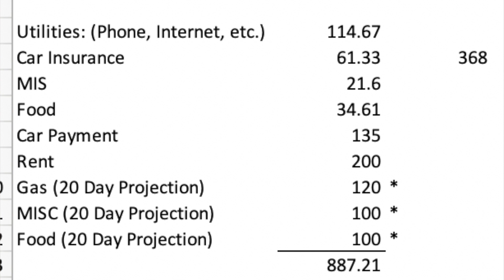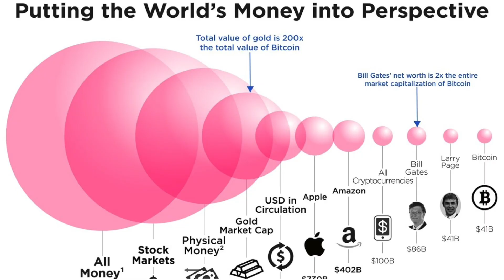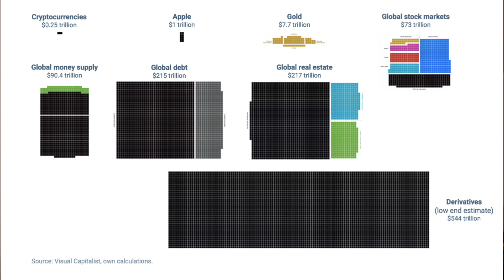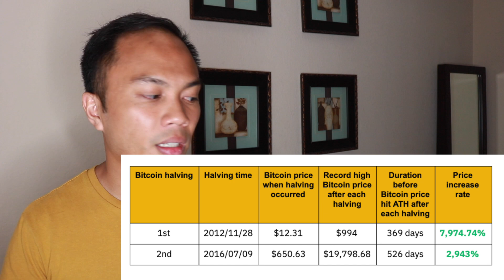Why I Am All in Saving 80% of My Income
In this video, I share with you my June 2020 challenge of saving 80% of my income. I am only a third of the way through the challenge in this update so I show you guys everything I have spent so far and my projected expenses at the end of June to achieve an 80% savings rate. For the second half of the video, I tell you why I'm so obsessed with saving so much money in 2020 and what asset class I decided to invest in.

BTC: 0x3Ecb906d66e395e0eA4E3c4274C3ab0b250F5B34
ETH: 0x3Ecb906d66e395e0eA4E3c4274C3ab0b250F5B34

📈Crypto.com Debit Card - Get $25 when you sign up and stake at least 5000 CRO

***Bank Account Churning***
👋 SoFi Money. Use my link to sign up and you’ll get a $50 bonus.

⭐️Earn $200 cash back with Chase Freedom Unlimited credit card

🏦Get $10 in free Bitcoin when you buy or sell $100 or more